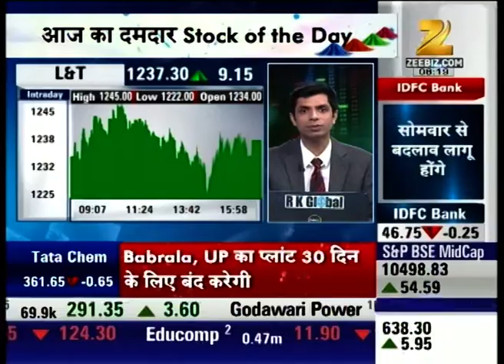Expert Advice On Capital Goods | Share Bazaar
Watch Expert analysis on sustainability on capital goods in our special show share Bazaar and stay updated with the latest news and updates of share market and stock exchange.